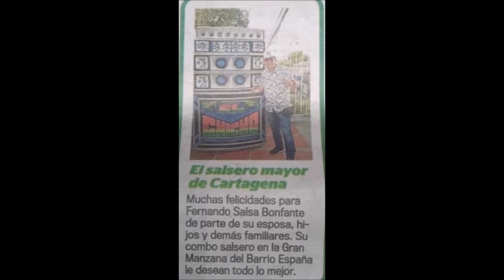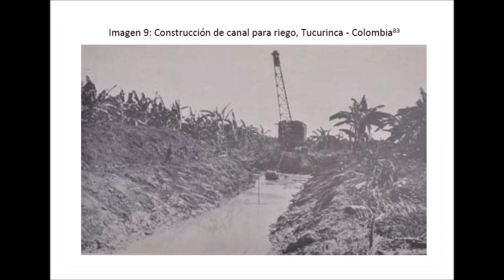MIGUELON FROM DOLCEY GUTIERREZ SABROSURA BONFANTE